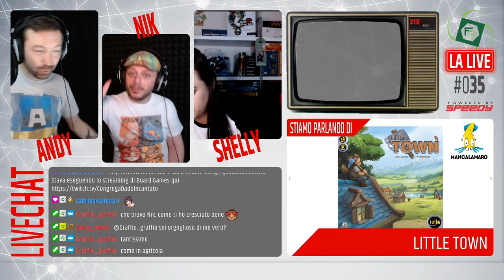Fustella Rotante - LA LIVE #035 - 14/06/2021 - Ospite Luca Bonora - Little Town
FUSTELLA ROTANTE LIVE! Ogni lunedì 90 minuti (abbondanti) di intrattenimento parlando di giochi da tavolo. Ogni lunedì un ospite.

🔥 Ospite Luca Sulfureo Bonora, giornalista e giocatore, è ed è stato giurato per diversi premi del settore. Con lui parleremo del  Etna Comics Efesto Award, ma se lo conoscete sapete anche che possono partire bordate ad alzo zero verso chiunque. Conviene non perdersi la diretta!

🏡 Scopriremo poi Little Town, il gioco di Shun e Aya Taguchi edito da IELLO e portato sugli scaffali nostrani da manCalamaro. Ci vedrà partecipare alla costruzione di - spoiler nel titolo - un piccolo villaggio. Chi sarà il più grande piccolo costruttore?

Poi come al solito Nik ci porterà a scoprire qualche assurdo titolo scovato nei peggiori siti di crowdfunding con il suo Nikstarter, ma questa è un'altra storia.

0:00 Giù il gettone si va in alto!
4:35 Nickstarter
23:45 Ospite Luca Bonora
1:54:25 Little Town
2:15:59 Restateingioco